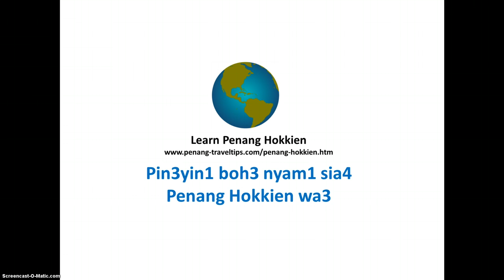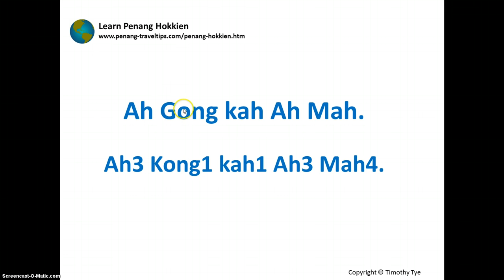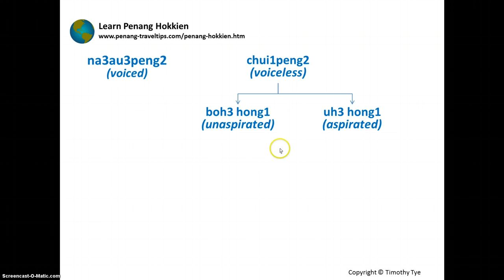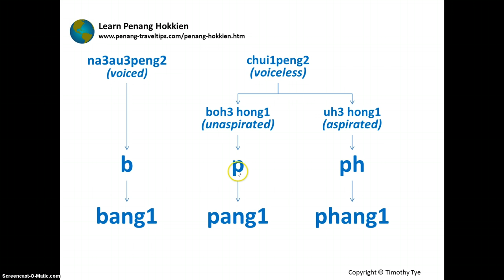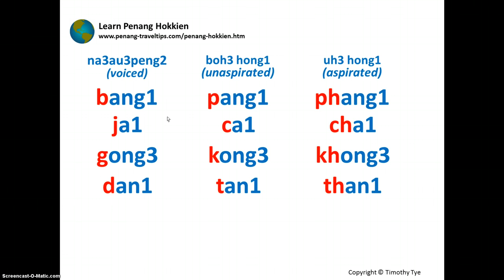Why Pinyin is not suitable for writing Penang Hokkien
Getting to know the differences in the initial consonants of Penang Hokkien to understand why pinyin is not suitable for writing the language.